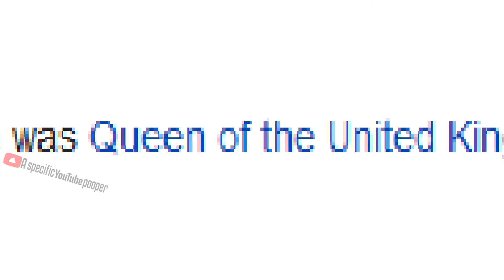1 second after No Queen Elizabeth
Here we can see the Queen's journey through the time until September 2022.

At the time, I was notified 1 second of the news published announcing her death.
No more immortal memes. With the memes aside, thank you Queen Elizabeth for your service for the UK and the World.
Rest in peace, Her Majesty.

Song & Music Used
1.) Scout Menu Theme
2.) Stuff We Did
3.) God Save the Queen (Piano Arrangement)